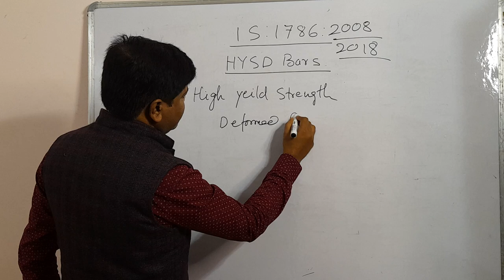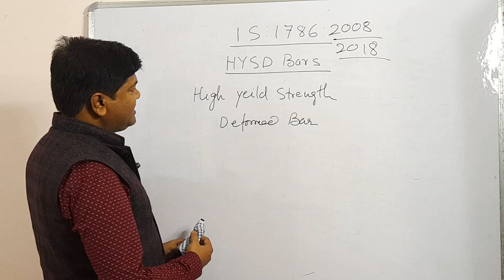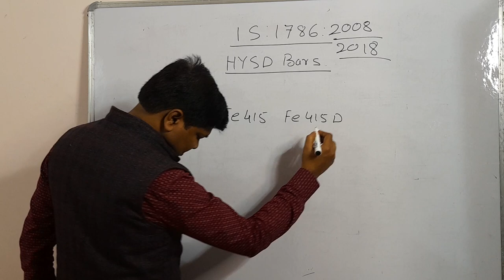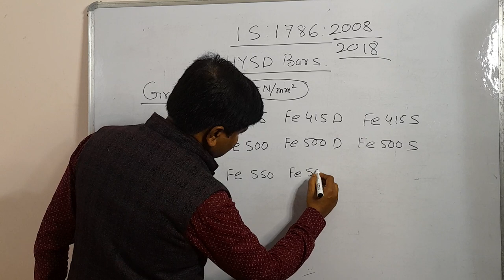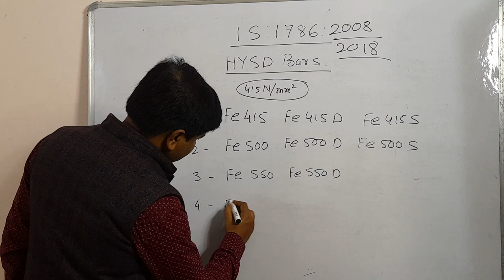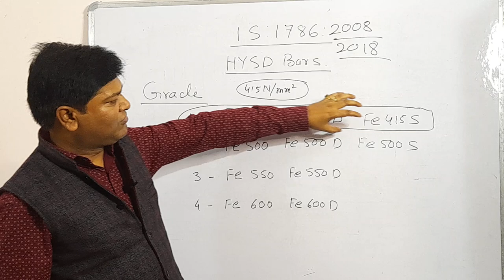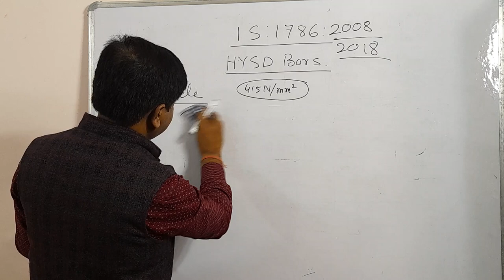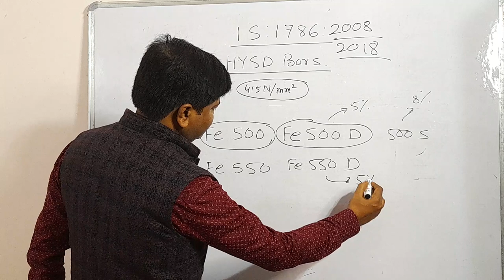कितनी तरह के TMT सरिये होते है ? छत में कितने mm का सरिया डालते हैं Fe 500,Fe 500D, 500S,TMT Steel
कितनी तरह के TMT सरिये होते है ?
TMT सरिया क्या होता है.
छत में कितने mm का सरिया डालते हैं
सबसे अच्छा सरिया कोन है
TMT Steel Grade for House Construction
TMT steel Grade chart

Your Query:
Which is the best TMT Bar.
what is TMT Bar
What is HYSD Bars
Which Grade TMT bar is best for House Construction
Which is better TMT 500 or 500D
Best steel for House Construction